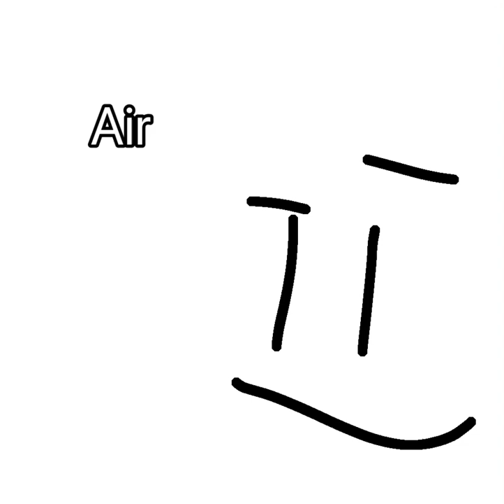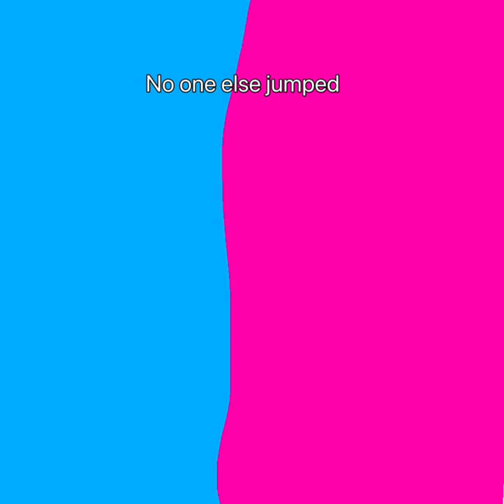￼ object launcher 1: Are you dead or￼ alive ￼